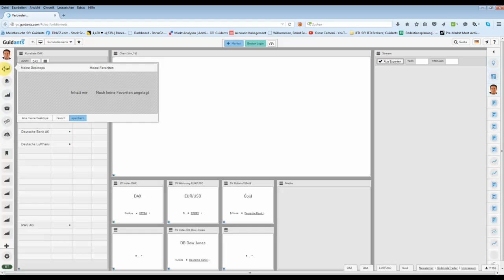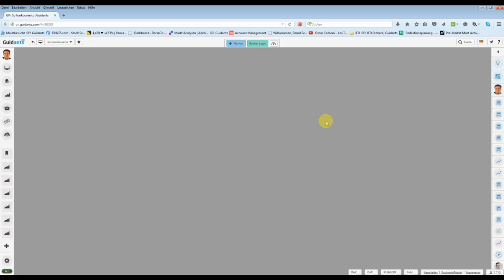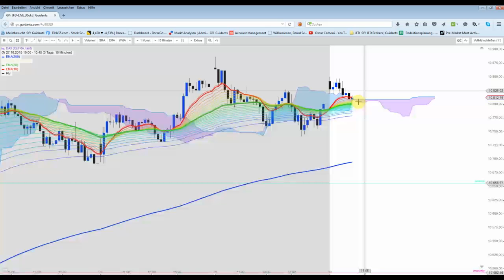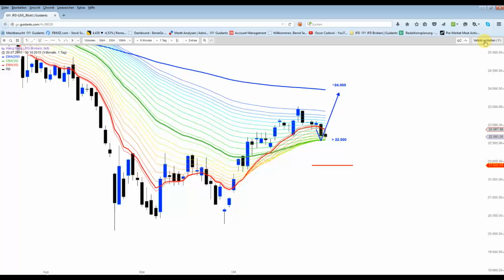Runde Marken zeigen Wirkung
S&P500 hat vorbörslich die 2.100er erreicht, ebenso der Nasdaq100 exakt die 4.700er. Beide Indizes sind bislang deutlich davon abgeprallt. War das der Startschuss für die erwartete Korrektur?